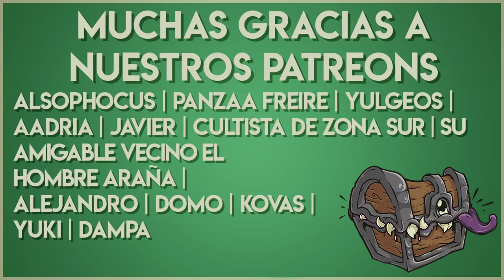🏰Dungeons & Dragons🐉 Guía de Terrenos y Monstruos: Ártico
Un nuevo tipo de desierto, pero esta vez de hielo y blanco! :D
A simple vista parece que no hay mucho por hacer, pero a medida nos adentramos en este nuevo terreno descubrimos que hay cosas nuevas e inesperadas!
No te pierdas una nueva entrega donde vamos a hablar del lobo de invierno, saga behuer, ranas de hielo y gigantes de escarcha! :D